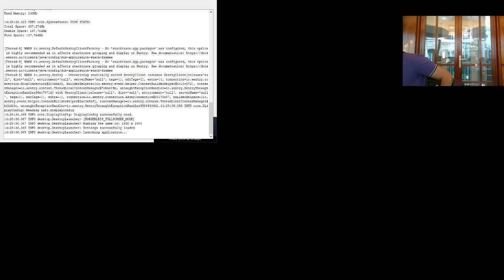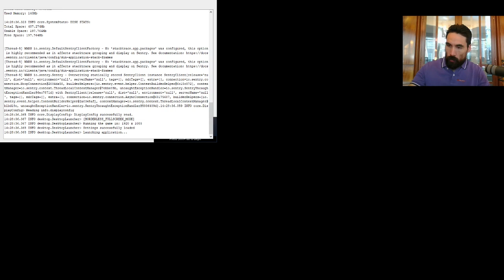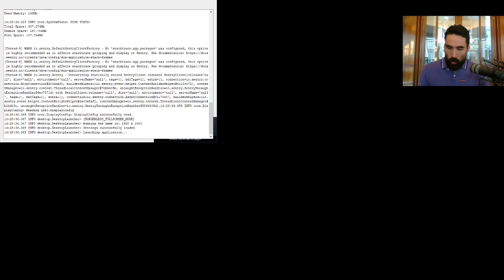Slay the Spire | Ironclad Ascension 20 (Lifecoach VOD 08.09.2021)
Timestamps below:

7:16 - First Run